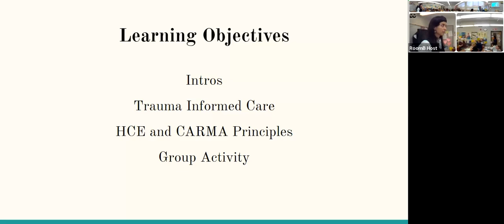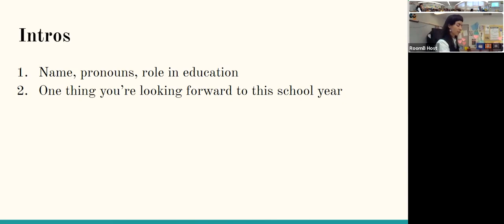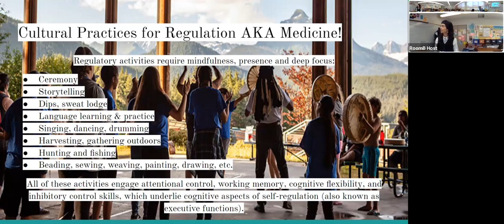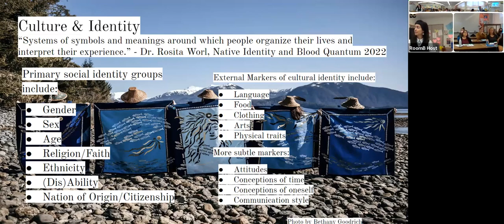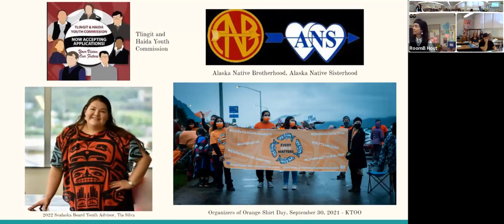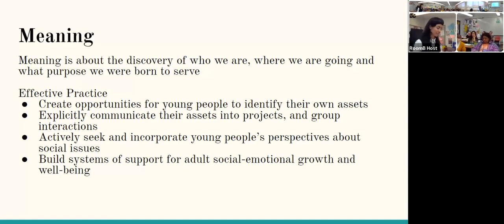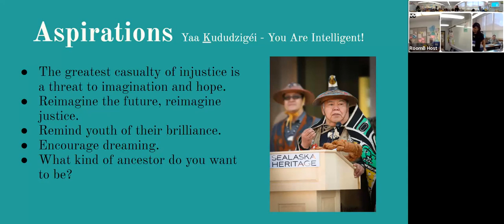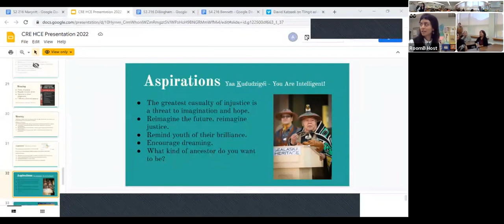CRE 2022 S2 Alicia Maryott Healing Centered Engagement in Education 720p